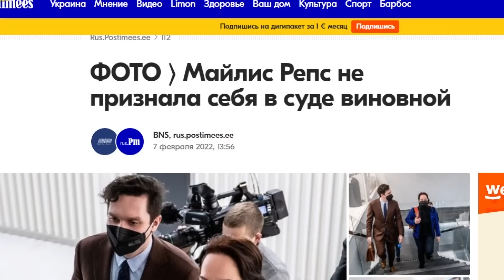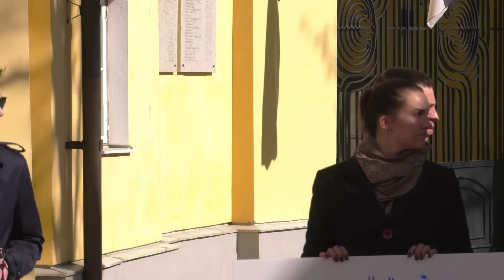Левый взгляд на эстонскую политику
Председатель Левой партии Игорь Розенфельд дал свою оценку политическим событиям в Эстонии.